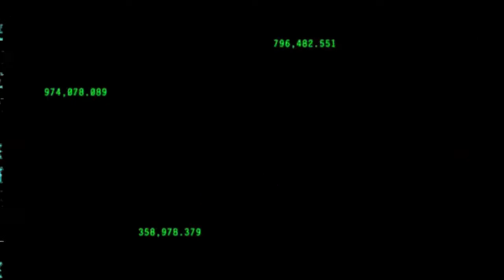3D графика в CS 1.6 unique project ТАКОГО ТЫ ЕЩЕ НЕ ВИДЕЛ-ЗАЙДИ ЗАЦЕНИ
всем привет ребят. сегодня я вам хочу ПОДЕЛИТЬСЯ своим новым проектом.На первый взгляд он мне показался не сложным, но когда я сел за монтаж то столкнулся с такой трудностью ,что мне пришлось половина ролика
рисовать от руки с нуля ,это довольно трудоемкий процесс - на этот ролик у меня ушла неделя
+- пару дней.Все что вы увидите я наиграл за 2 часа и каких то пару минут.
Я надеюсь вы оцените мою идею, в ролике я оставил точно
так же как и на записи демки,раунд за раундом.В не которых моментах я сам даже удивлялся.
Если кто то захочет высказаться то прощу писать комментарии чесные ,если не нравится
ребят так и пишите что это не очень. Принимаю любую критику.спасибо всем кто прочитал.